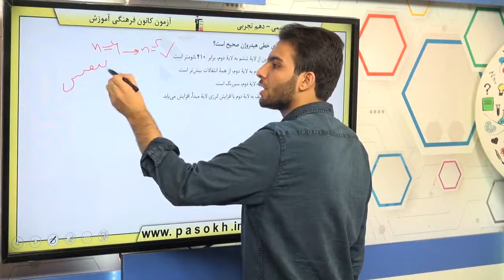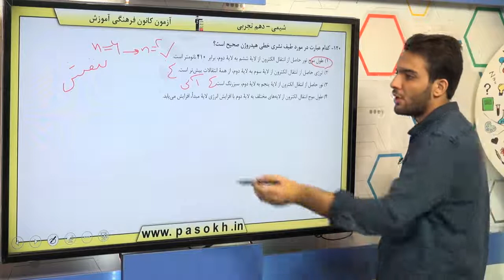پایه دهم تجربي شيمي 1 کيهان زادگاه الفباي هستي نور کليد شناخت جهان سوال 120 درصد پاسخگویی 40